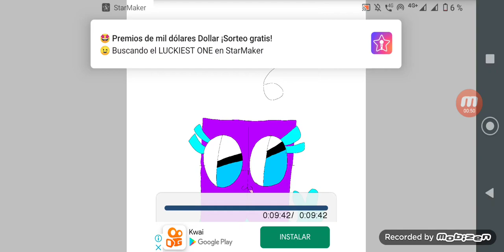gift for aria_star the artiststar i'm make to ibispaint x